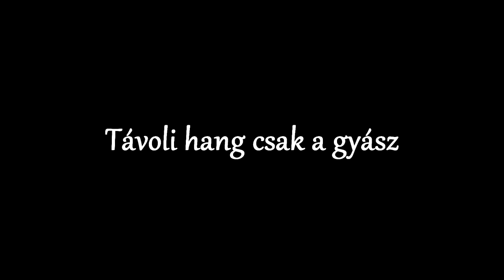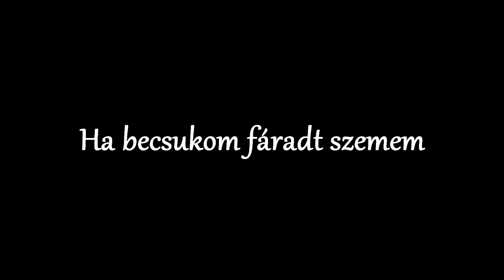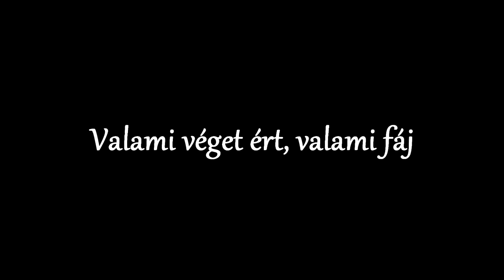Ákos - valami véget ért - Zeneszöveggel -